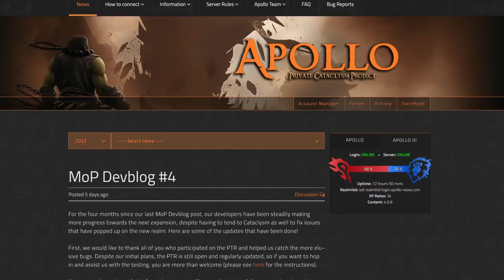Apollo 3 Server Review - The New Go-To Cata Server?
It's time for a full-fledged review of the new Apollo 3 server!